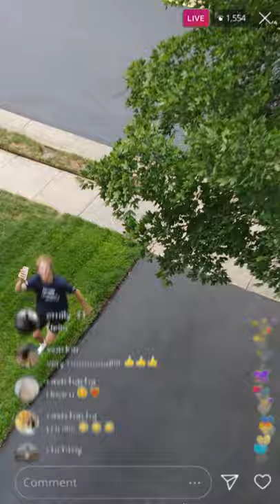Sending my iPhone to SPACE attached by BALLOONS!!😱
In this YouTube short I sent my iPhone to SPACE attached by a bunch of balloons. I live-streamed the whole thing on my instagram live and got some crazy reactions. Watch until the end to see the results. Follow along to see the part 2 where I try and track down the phone.